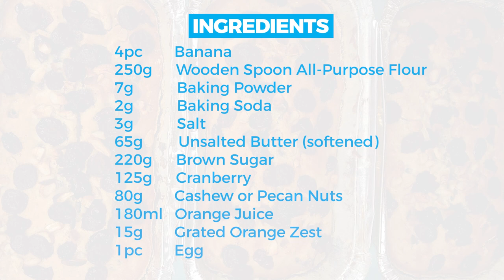Bake With Pilmico: Cranberry Orange Banana Loaf